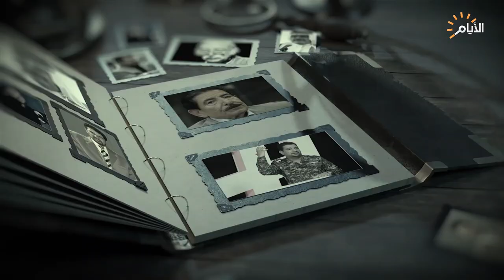برنامج المهلهل مع علي المنصوري وضيفه الشاعر علي عماد